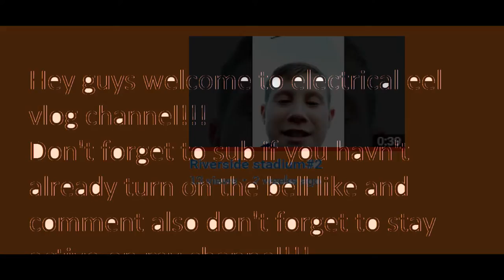Intro for Electrical Eel vlog channel!!!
Yes!You welcome Charlie :)